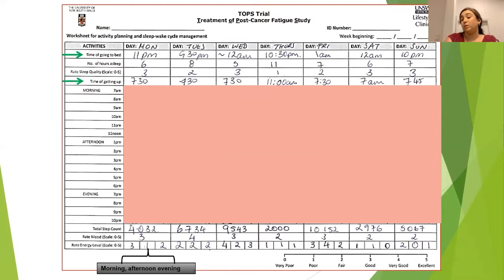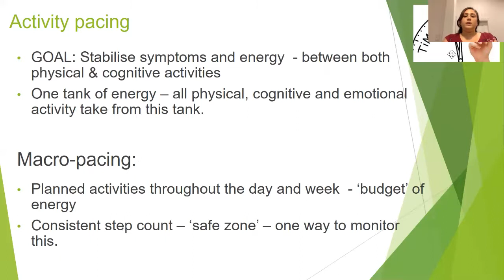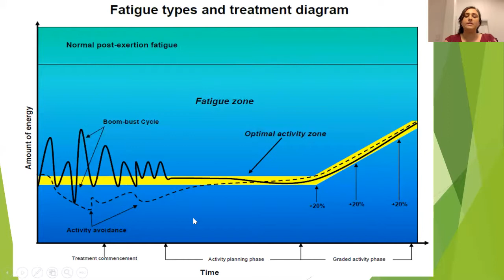Breast Cancer Rehabilitation & Wellness Summit: Dr Carolina Sandler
Treating cancer can result in fatigue which for most people fades over 3- 6 months and for some it persists. Dr Carolina, a guest speaker at the Breast Cancer Rehabilitation & Wellness Summit, will unfold her research and clinical experience in assessing and treating cancer related fatigue.
To view the full presentation register at the Summit, July 31- Aug 6.
You can support cancer recovery and purchase a logo/link for your website which links your viewers to the entire program of 35 speakers for 12 months :